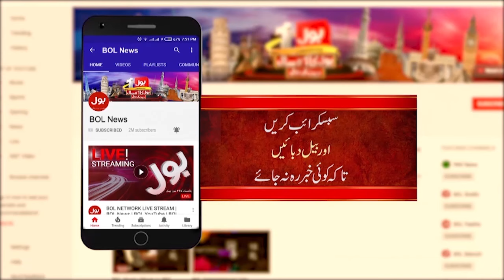Nushki Incident Latest News Updates | Headlines At 8 PM | CM Balochistan And Police In Action